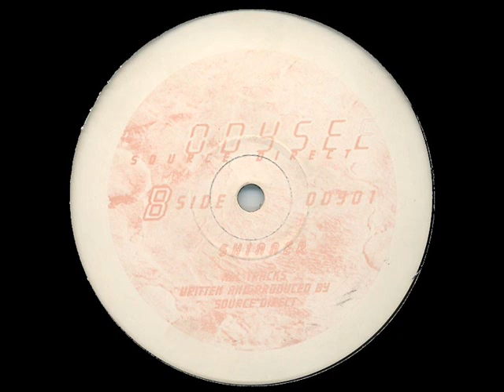Source Direct Future London